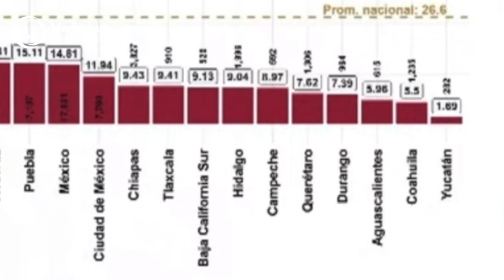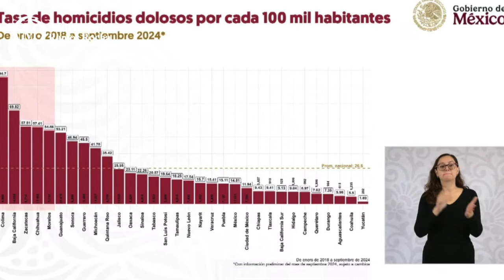Crónica del Poder/Aguascalientes entre los más tranquilos del país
Aguascalientes entre los más tranquilos del país

Aguascalientes, Ags. 9 de octubre 2024.- Con la frialdad de los números, ayer el Gobierno de la República expuso los datos duros en cuanto a homicidios dolosos se refiere y, según los cuales, Aguascalientes es el tercer estado con menos asesinatos.
Esto es: en nuestro estado la Gobernadora Tere Jiménez sí ha trabajado para establecer un blindaje y acciones que permitan disminuir al máximo los eventos violentos.
Durante la presentación, ayer de la Estrategia Nacional de Seguridad, realizada durante la Mañanera del Pueblo, quedó claro que, de enero de 2018 a Septiembre de 2024, Aguascalientes registra 5.95 homicidios dolosos por cada 100 mil habitantes, seguido de Coahuila con 5.5 y Yucatán con 1.52.
Los estados con más asesinados durante el periodo mencionado son Colima, con 94.7; Baja California con 69.82 y nuestros violentos vecinos de Zacatecas, con 57.61.
En números puros, de enero a septiembre de este año, Guanajuato encabeza la lista violenta con 2 mil 276 homnicidios dolosos; Baja California está en segundo sitio de violencia, con mil 779 y Estado de México Alcanza mil 768.
Aguascalientes, Coahuila, Campeche, Durango, Baja California sur y Yucatán aparecen en esta gráfica como las entidades con menor número de víctimas por asesinato en el periodo señalado.
Las cifras, reveladas por el Gobierno de Claudia Sheimbaum dan claridad sobre la realidad de la violencia que se vive en nuestro país tras la era de los abrazos, no balazos